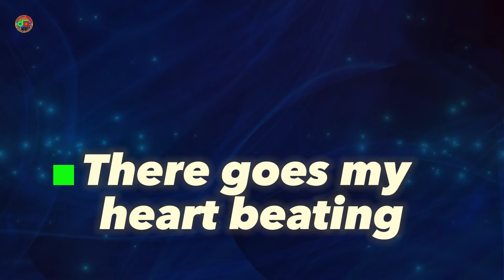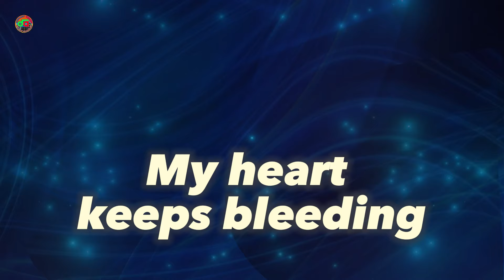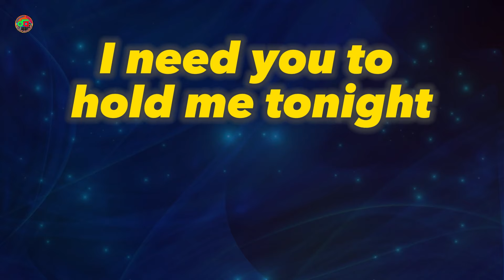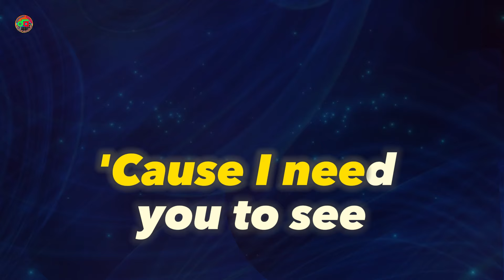You Are The Reason - Calum Scott ( Karaoke Version )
Welcome to my karaoke channel and enjoy singing!!!

“You Are the Reason” by Calum Scott is a
heartfelt exploration of love and longing.
At its core, the song is about the immense
impact a loved one can have on one’s life.
It’s a confession of deep affection and a
testament to the lengths one would go to
for love. 🎶❤️

Calum Scott

our karaoke video, please do not ask Youtube to take down our video
specific video immediately. Thank you!